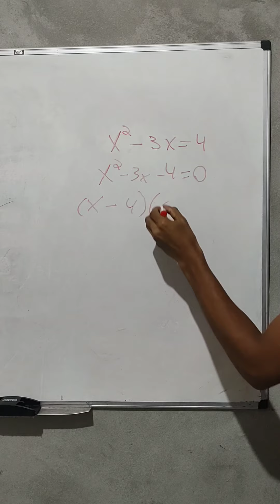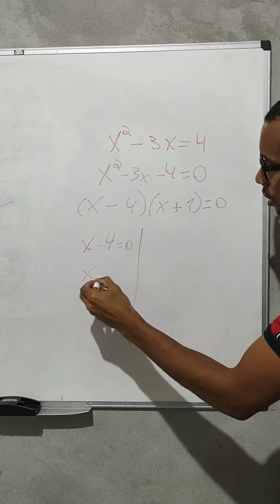EQUAÇÃO DO SEGUNDO GRAU